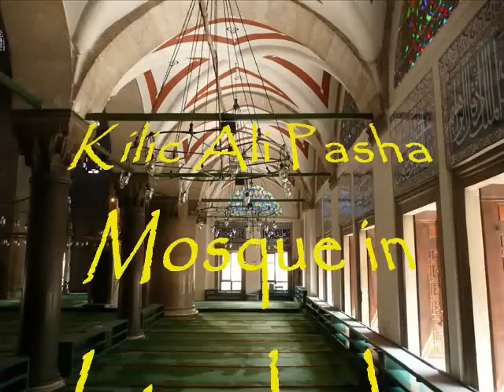Iz života Ashaba - Halid ibn Velid 3. deo